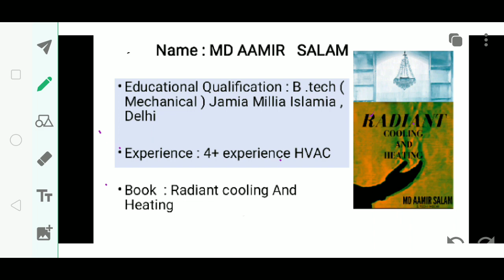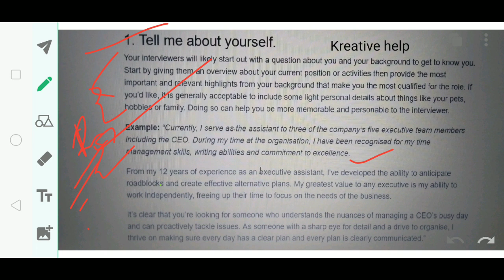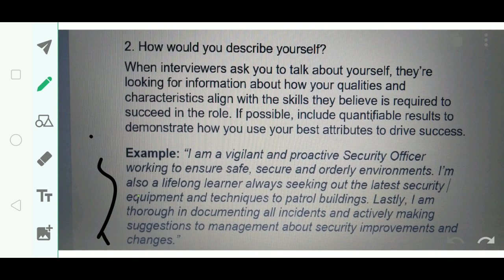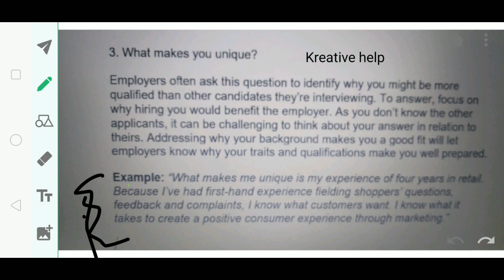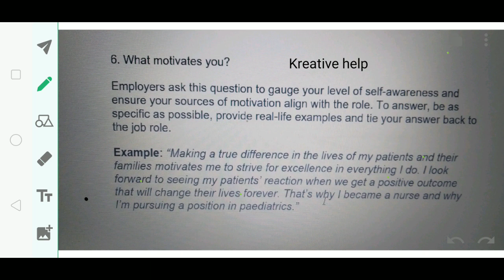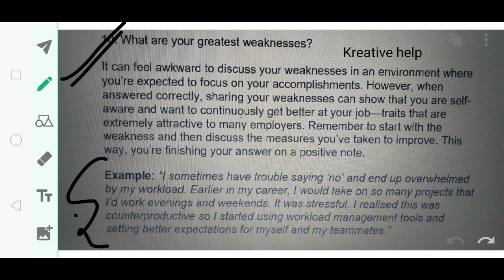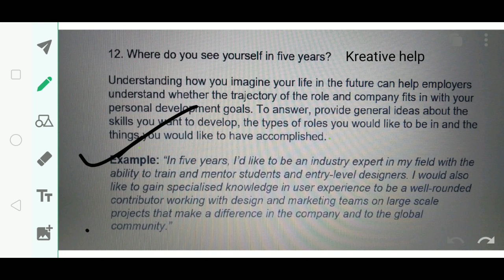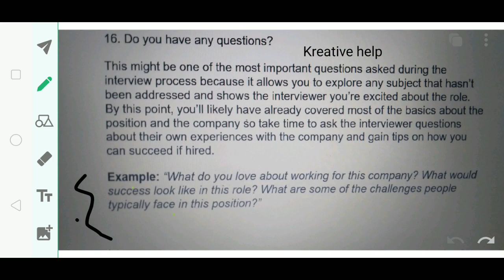Full interview Questions and Answers ll HVAC